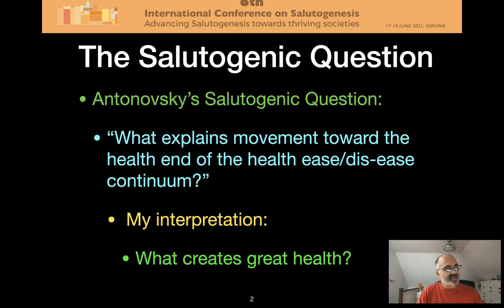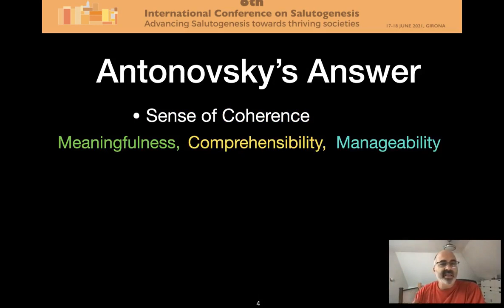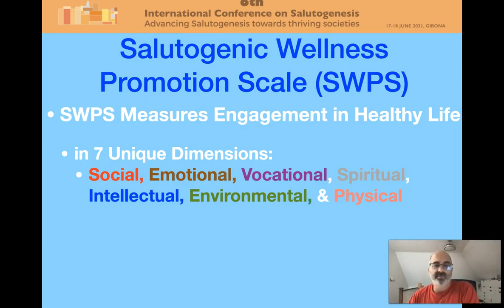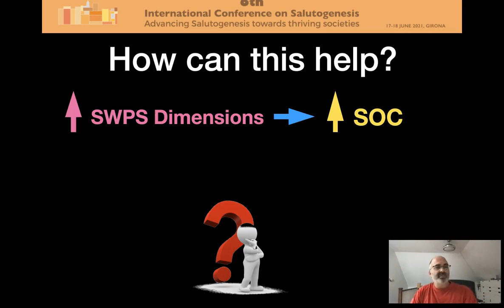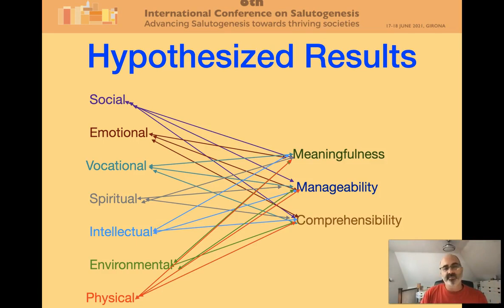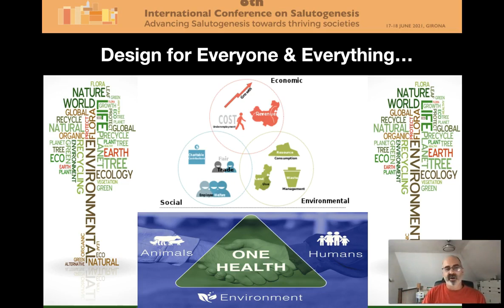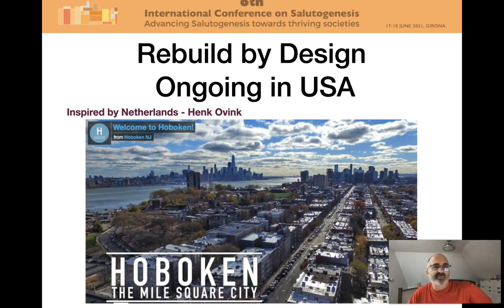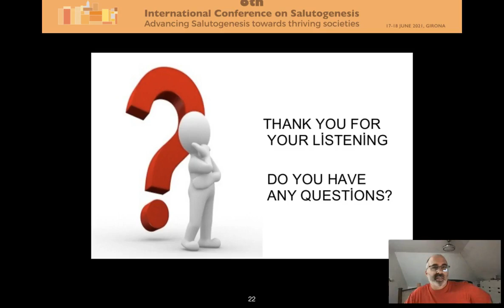Advancing the Measurement of the Sense of Coherence (SOC)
10 Minute Presentation for EU Conference on Salutogenesis in Spain 2021